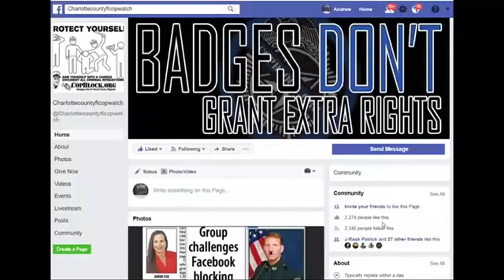COPS R ACTING LIKE THEY DID UNDER HITLERS GERMANY WE R SUPOSE 2 LEARN FROM R PAST NOT REPEAT IT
PUNTA GORDA,PINELLAS COUNTY,Robert Gualtieri,AL ROLLE,HOMESTEAD,@CCSOFLSheriff,@MyFWC,FWC,LEOAFFAIRS,COLLIER COUNTY,Kasey Wingo,Kevin Rambosk,
NORTH PORT,
sheriff,corruption,charlotte County,
florida,cop,police,stalking,COPWA­­TCH,COPBLOCK,